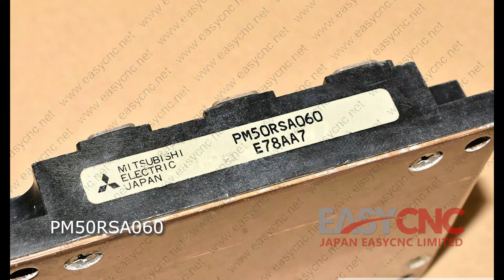In Stock Fast Delivery with Warranty MITSUBISHI PM50RSA060